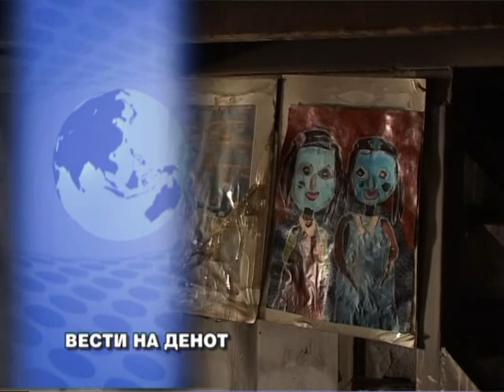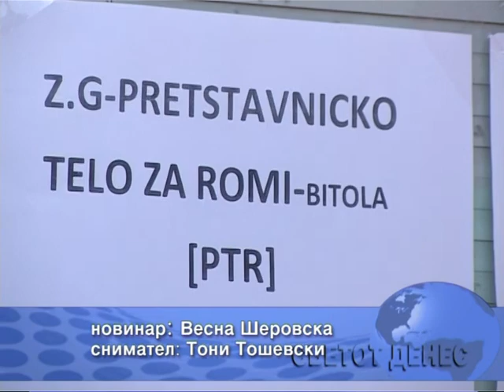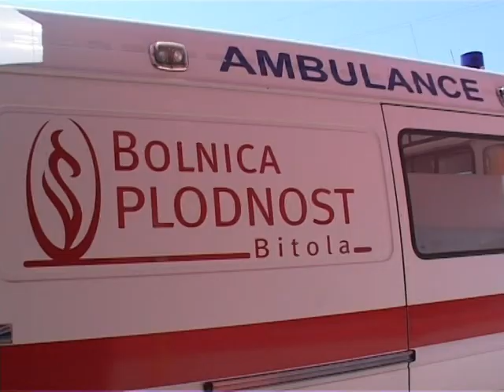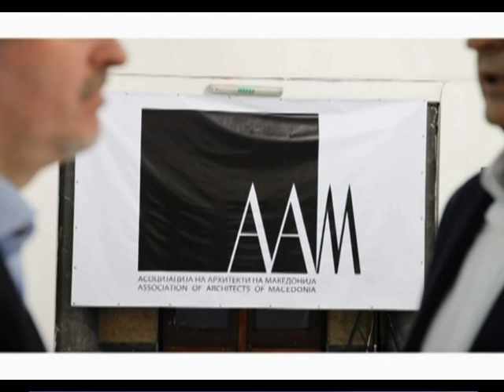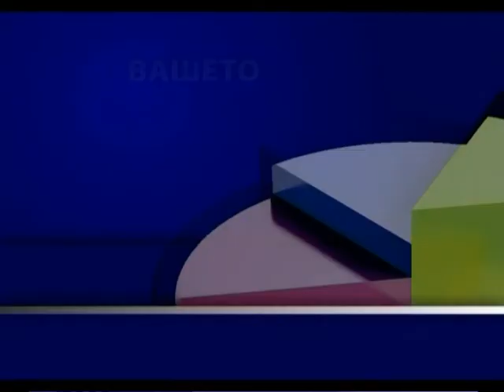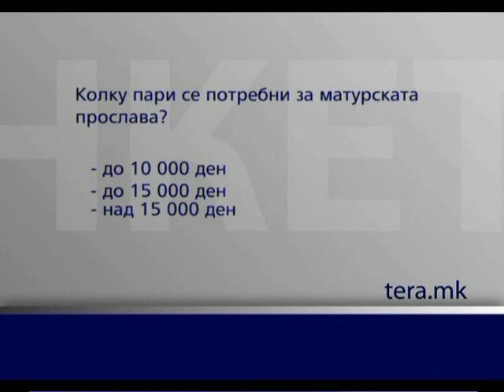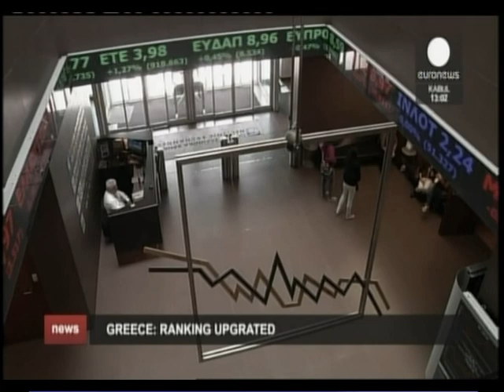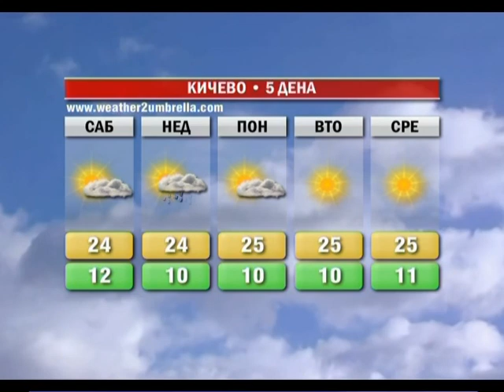Светот денес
Петок 23 мај 2014